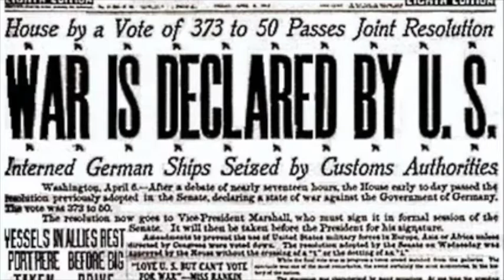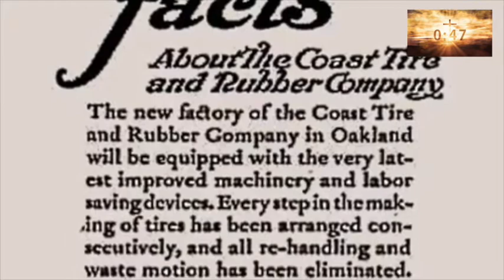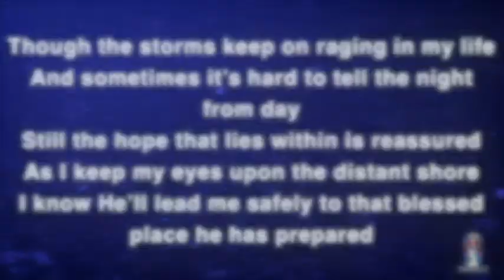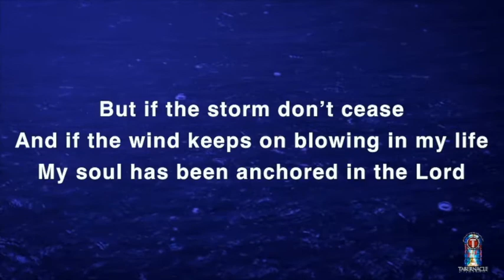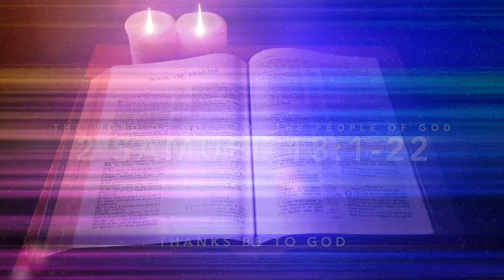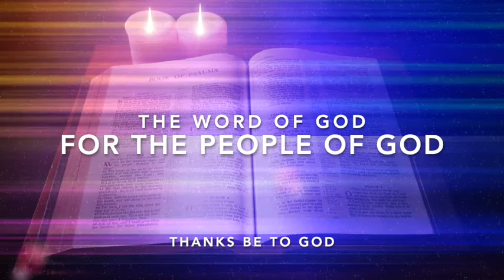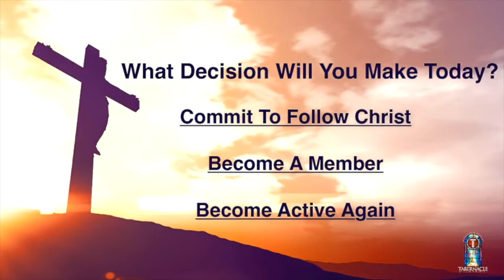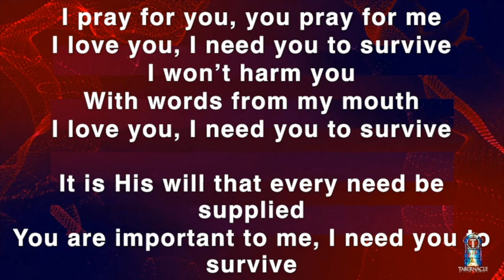March 28, 2021 Worship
***TRIGGER WARNING***
Elements of this service cover the topics of Domestic Abuse, Rape, Sexual Assault, and Sexual Misconduct. If in your journey to wholeness you are unable to engage in this topic at this time, we completely understand. Take precaution and guard your mental, spiritual, and physical health. Know that you are seen and loved.

Be.
Well.

Community Conversation: Domestic Abuse
Title: If Only We Let Tamar Speak